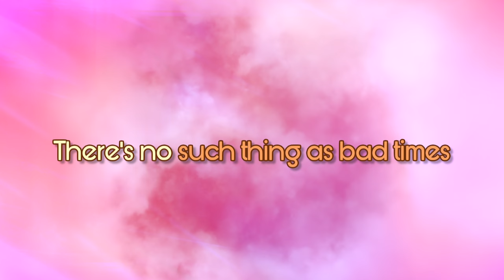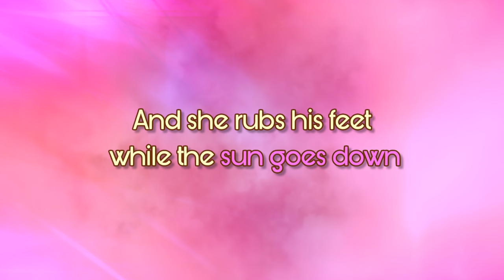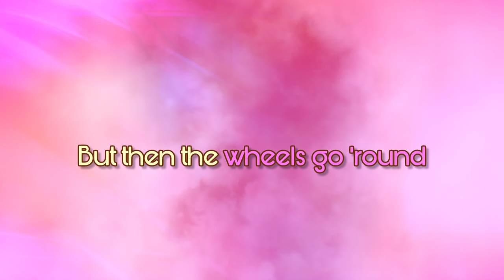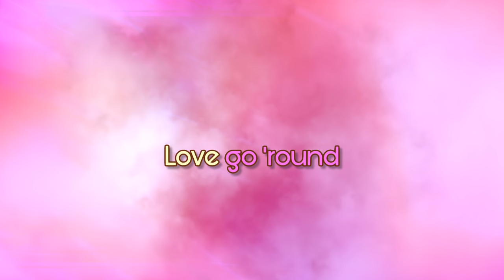Olivia Newton-John - Cotton Jenny (Lyric Video) ft. Anne Murray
The Official Lyric Video for “Cotton Jenny” by Olivia Newton-John and Anne Murray